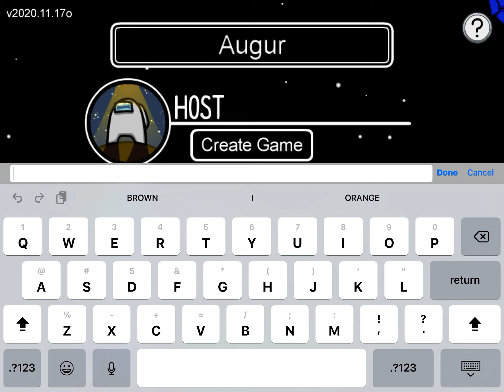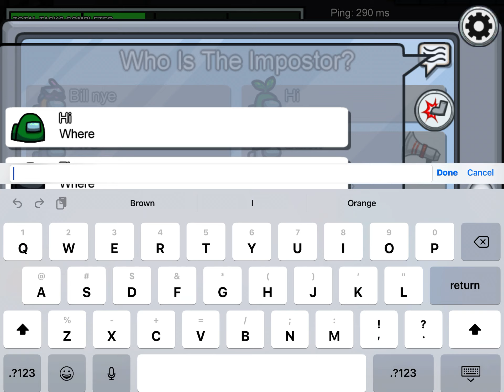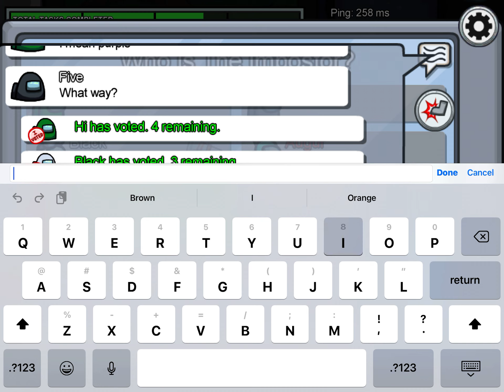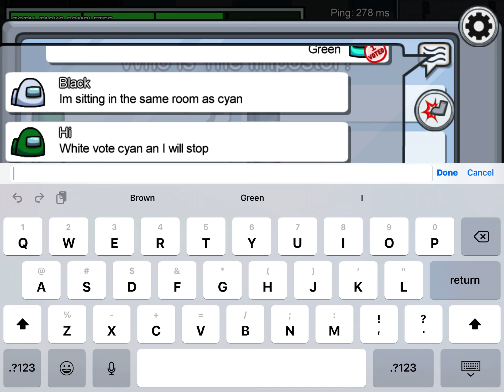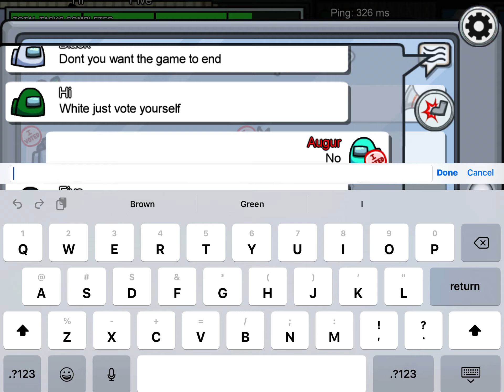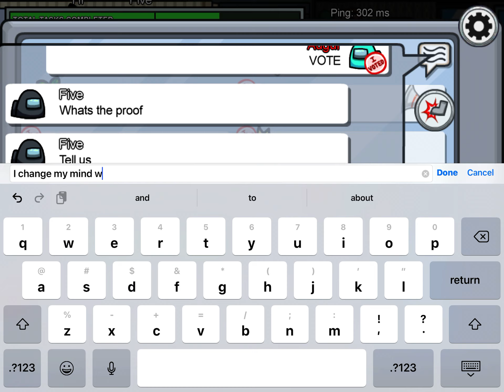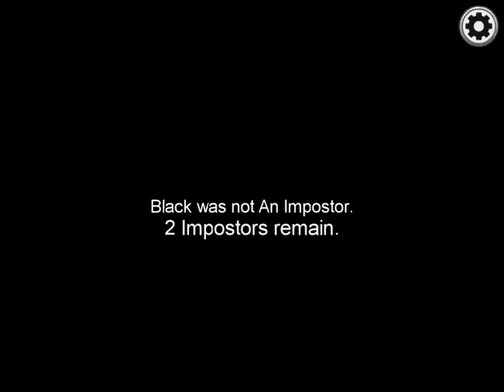Among us 6969 iq play